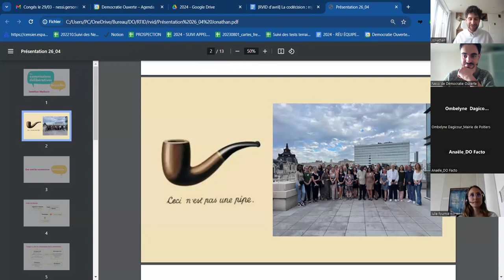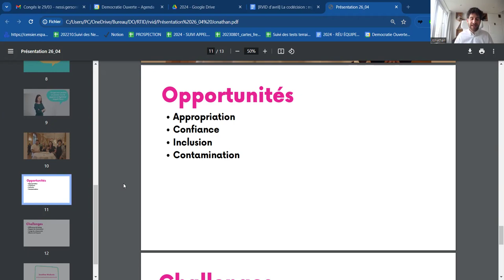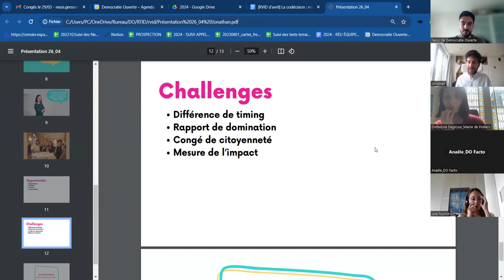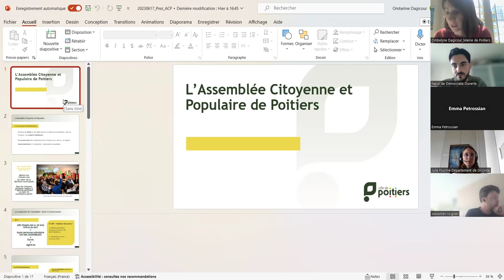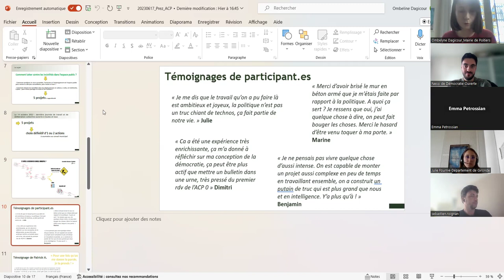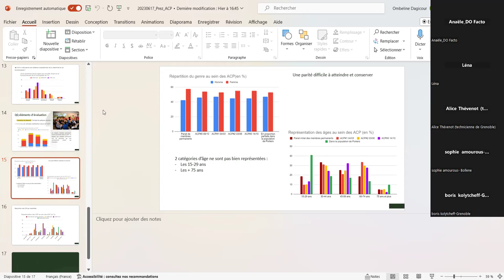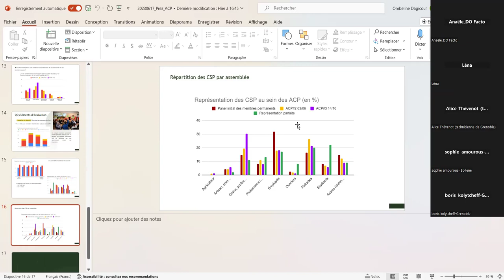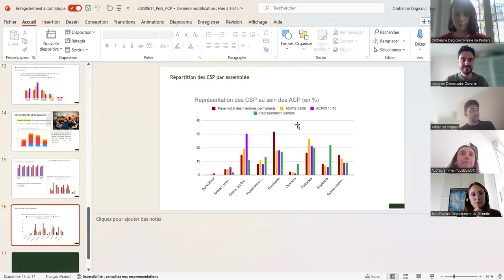Webinaire du RTID - La codécision : mythe ou réalité ?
Si l’idée de donner aux citoyen·nes le pouvoir de décider aux côtés de leurs représentant·es est attrayante, le concept de co-décision peut questionner.

Les citoyen·nes peuvent-ils·elles vraiment participer à égalité avec des professionnel·les de la politique ? De quelle légitimité peuvent-ils et elles se prévaloir pour peser sur la décision autant que ceux et celles qui ont été élu·es ? Si elles sont volontaires ou cooptées, y a-t-il un risque que certaines catégories de population acquièrent là un poids politique trop important ? Est-il légal d’ouvrir des espaces qui prétendent à la co-décision dans le système politico-juridique français qui n’autorise pas le mandat impératif ?

Autant de questions soulevées, auxquelles les territoires ont des réponses ! À partir d'un pas de côté via l'expérience du Parlement francophone de Bruxelles et ses commissions délibératives mixtes, nous vous proposons de partager vos retours d'expériences d'instances et de dispositifs co-décisionnaires pour consolider et diffuser ces modèles innovants et ambitieux.

Le Réseau des Territoires d'Innovation Démocratique (RTID) a reçu Jonathan Moskovic, conseiller innovation démocratique auprès de la Présidence du Parlement francophone de Bruxelles.

Vous êtes une collectivité et vous souhaitez rejoindre le RTID ?